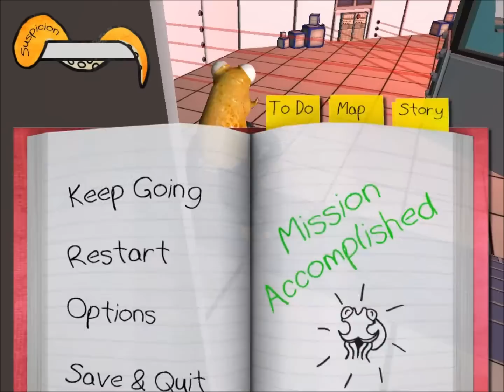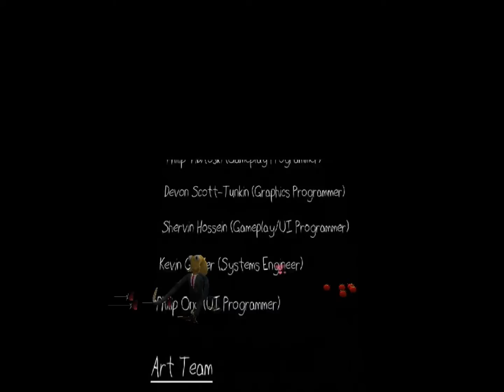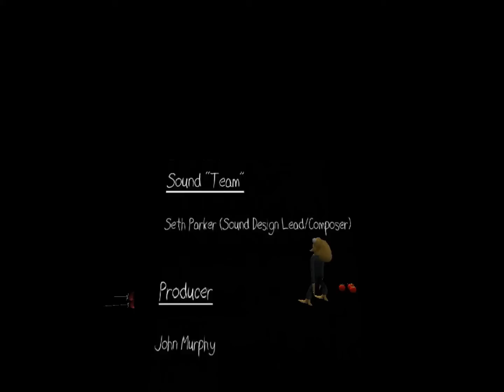The rest-pus (octodad p6)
i finish the gift and the series